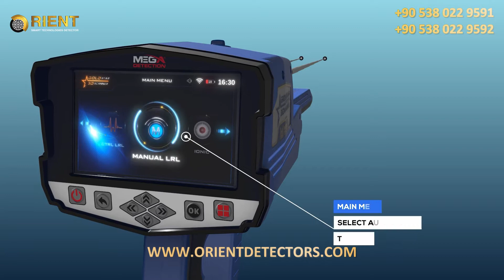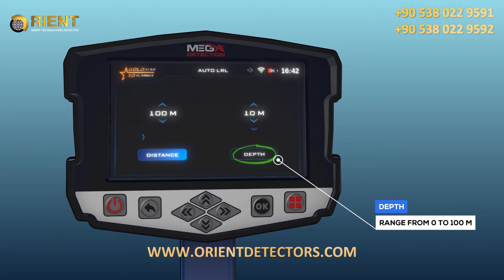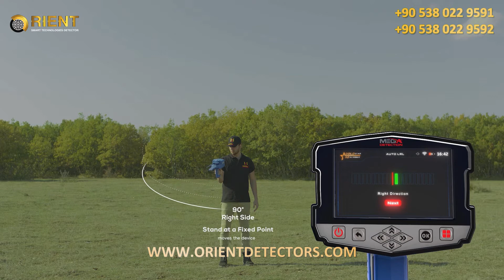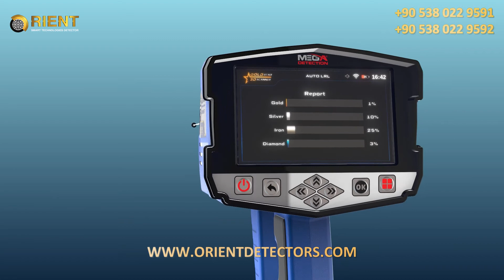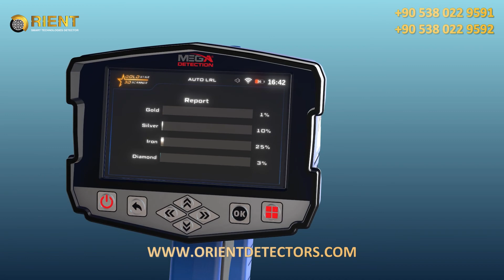Gold Star 3D Scanner | 3 - AUTO LRL System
Gold Star 3D Scanner a new innovative metal detector and 3D ground scanner with new detection technologies and powerful tools to help prospectors and treasure hunters to find deep buried treasures.

Device Features:
- Powerful detection tools and probes: I.M.T.U, V.S.T, M.G.S
- 8 search systems for different metal detection purposes and applications
- Long-Range detection technology with 3000 m scan range and 50 m depth
- New 3D ground scan technology with deep depth reach up to 25 m
- Visual results display on colored LCD screen or included Android Tablet.
-  Multi Visual Analyzer app on tablet offer 3D visualization and powerful results analysis tools to know depth and location of targets visually
- Multi-language software program offers ease of use and full control and options for search and result visualization via its charts, graphs and icons.

AUTO LRL search system uses I.M.T.U and long-range antennas to search for signals of potential targets within the long-range scan field.

It is advanced search system that covers large areas in open fields of the determined area, this system has the ability to identify all types of buried metals by analyzing captured signals.

This video explain how to use AUTO LRL system in details

Video Sections :

0:00    Overview
0:43    Device Installation
1:47    System Selection & Settings
2:36    How to Use